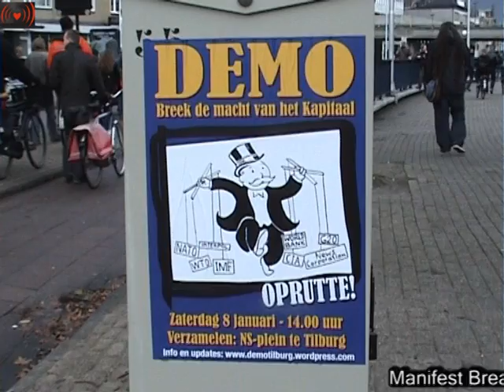Breek de macht van het grootkapitaal demo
Direct links between some cracking fight / total live and struggle. In the Netherlands, recently the law of 'survival of the fittest' has been restored by placing property ownership over to the right to housing. A dignified existence depends on a number of first basic as the right to housing. Only when one meets it can continue with follow-up values, such as the right to property. We as resistance fighters must ensure that the common interest is gaining in value as compared to private interests. A typical symptom of Western capitalism in the Netherlands is deliberately maintained housing shortages. While tenants long on the waiting list and are prepared to be crippled for a mortgage or paying rent in the Netherlands are widely affordable and good homes were demolished (so-called restructuring) in order to create housing shortages. Thereby increasing the value of real estate owners, investors and housing associations. It is good for building production, on the bank and the municipality of land prices get higher yield. If a house hunter not ready to finance all crooked to lie then they often go to the explosively growing industry of rogue anti-cracking their agencies 'users' exploits many other types of rights, privacy and other absurd regulations. The profit seeking commercial industries trying to penetrate everywhere, even in the non-commercial art music and culture sector that often (former) squats rooms. These so-called incubators are an ideal breeding ground for creativity and small businesses, but push the commercialization of the political and ideological activities away. Even entire neighborhoods that become attractive through the energy, activities and projects of the indigenous people such as artists, squatters and students to transform unwanted commercial areas. Once the real estate lobby's chances smell it forces the church to renovate making prices so high that only wealthy elite can afford it and the neighborhood becomes dominant.      Towards a broad protest movement. It is important to individual phenomena (symptoms) of neo-colonial capitalist system to fight with an extension to a structural approach to the underlying economic and political structures. Better said: reduced symptoms to the causes and fight them together. Some examples of symptoms of the capitalist system are: increasing repression and civil control, diminishing civil liberties and privacy policies to reduce degradation, attacks on press freedom, media manipulation, exploitation and exclusion of peoples and nations, continuing inequality and environmental pollution. As protesters, we each differ in emphasis on particular elements, proposed methods and use of resources must respect. A broad protest movement that brings about a total struggle may have a way of marching formulation! Following the ban squatting we keep this demonstration. It is clear that the cause of many undesirable social policies such as the squatting ban lie in the core of the current capitalist system. This system must be overthrown, this is the reason of the calling for this demonstration.